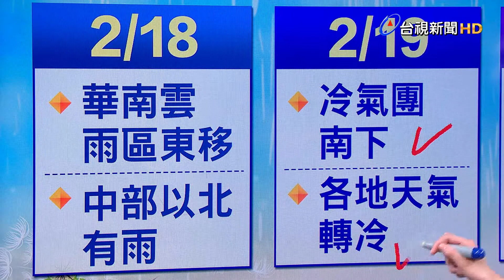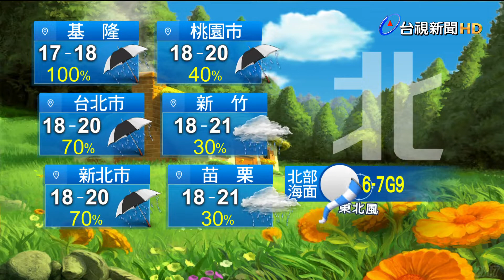0217氣象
0217氣象